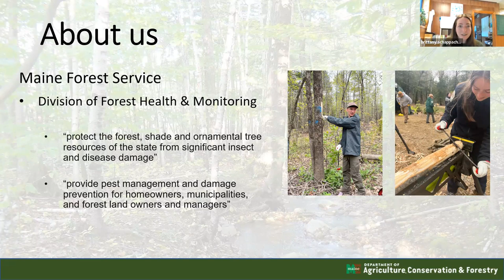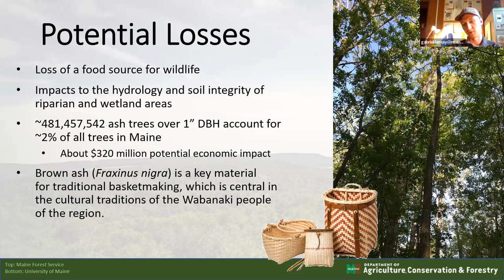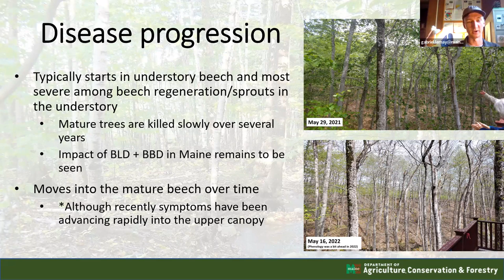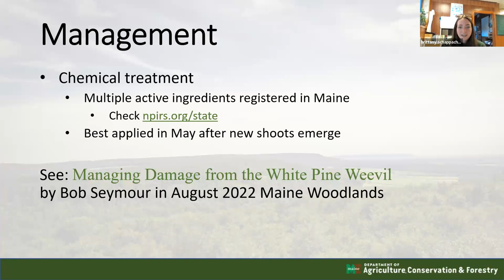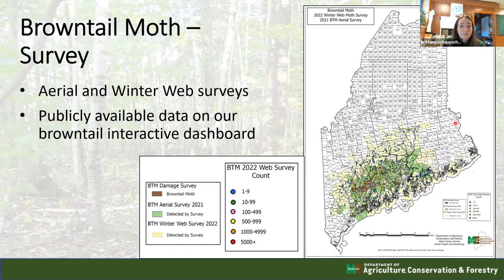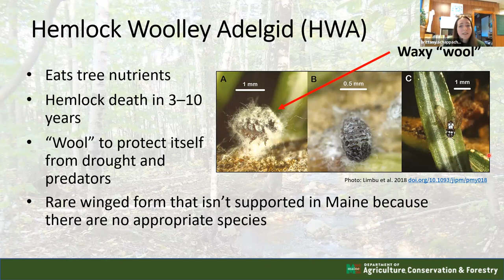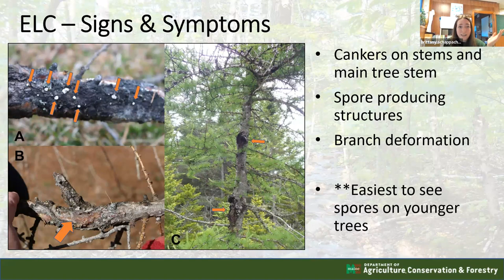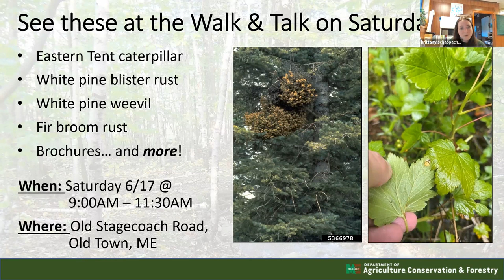Forest Pest Webinar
This is a presentation from Maine Forest Service entomologists Gabe LeMay and Brittany Schappach providing an overview of the latest status of forest pests in Maine.